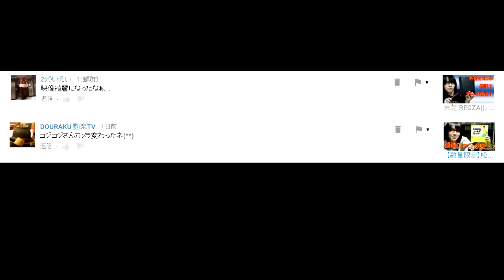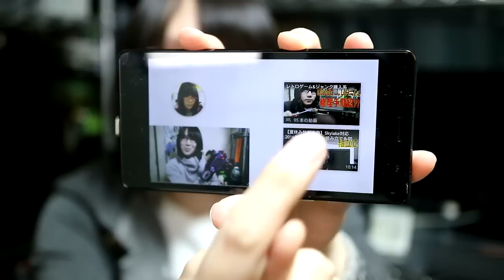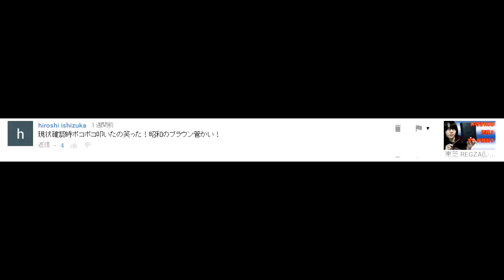＃１ コジコジの動画でコメント返信コーナー 2016年12月11日【お便りお返事】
12月1日～11日までの動画についたコメントで気になった物について、動画で返信します。アニラジ的に言うところのお便りコーナーです。
今週から時間がある時は日曜の夜にコメント返信動画出します。